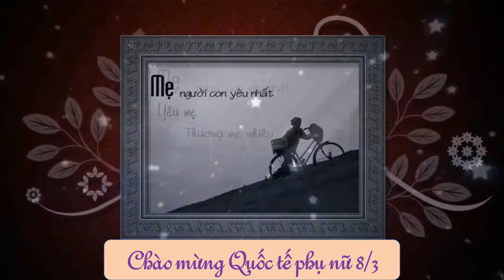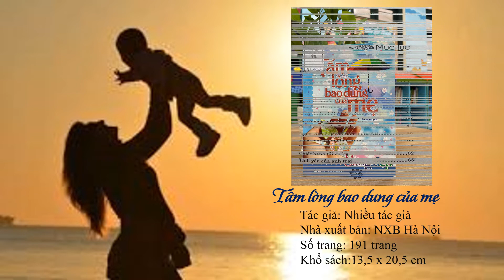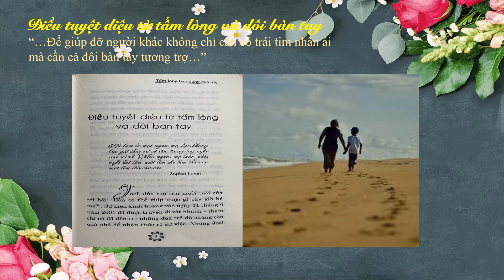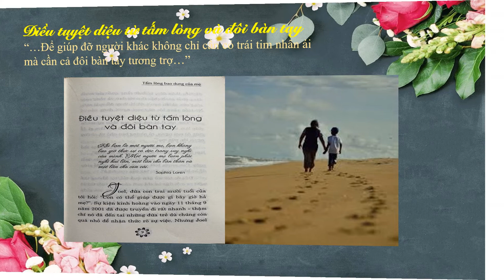Giới thiệu sách tháng 3/2022